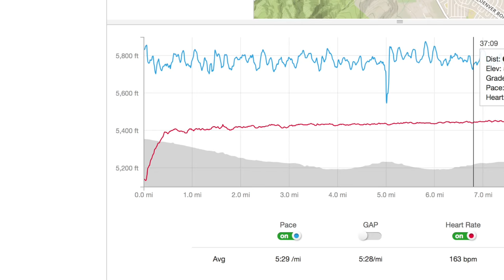Sage Canaday 10-mile Uptempo Workout: Boulder Creek Path Run | Vo2max Productions | Sage Running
I roll out for 10-miles in Boulder..
Fall Marathon Training!!